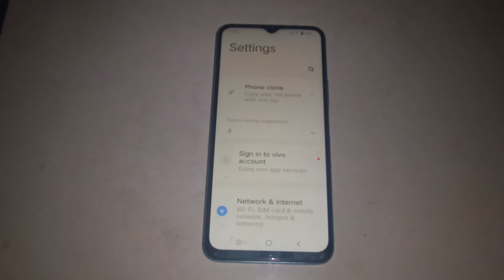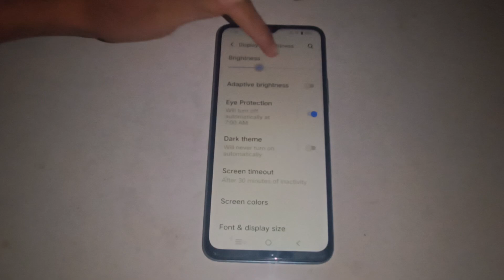Vivo t1 enable disable adeptive britness,how to enable disable adeptive britness in vivo t1